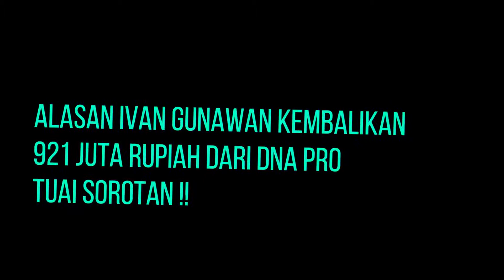HEBOH || Alasan Ivan Ivan Gunawan Kembalikan 921 Juta Dari Dna Pro Tuai Sorotan !